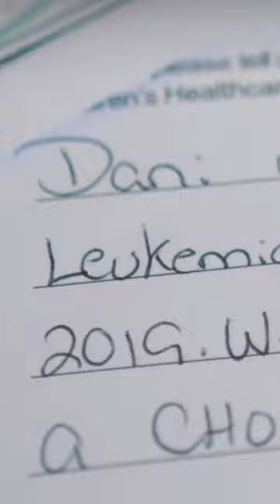Turning a hand-drawn sketch into a full-fledged NASCAR paint scheme is a bold undertaking -chase e.